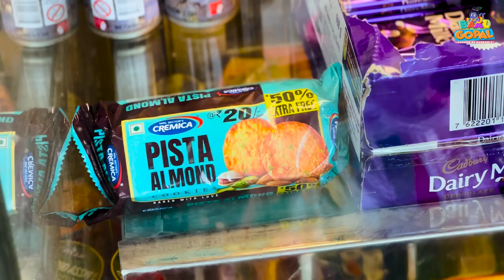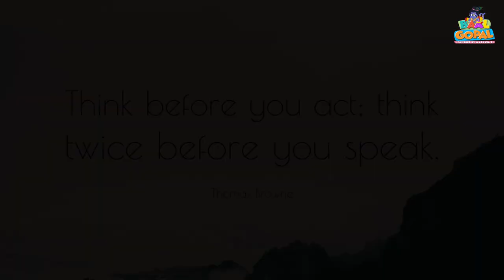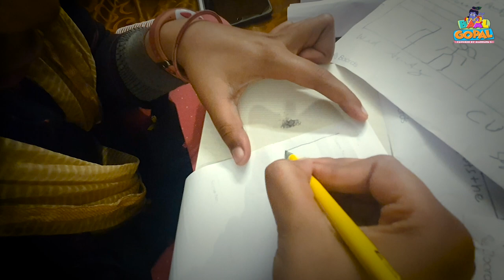First Short film Directed by Baal Gopal Kids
Hare Krishna, finally baal gopal next generation is getting ready to make content for you, plz show ur love

Western Union Money Transfer - Name: Neha Sobti,  location: INDIA

Bank Transfer
HDFC BANK: -
Madhava's Rock Band - Acc No – 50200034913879
Business/Current Account - Branch – Beverly Park Mira Road East, Thane
NEFT IFSC/RTGS Code –  HDFC0001077
MICR CODE – 40024011 - Swift Code: HDFCINBBXXX

For Live Concerts/Shows/Enquiries - please call - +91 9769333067 (Whatsapp)

credit
Director: Jagannath and Vrinda
DOP: Jagannath and Vrinda
Editor  - Braj Kishore Das (BKD)

Casting
Actor: Akash Tiwari
Lady: Kirti Kaushal